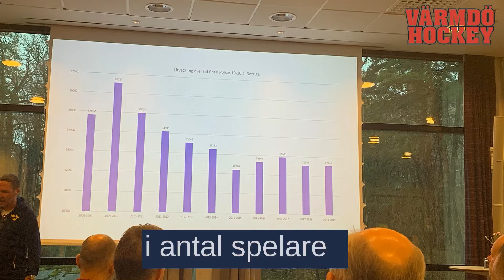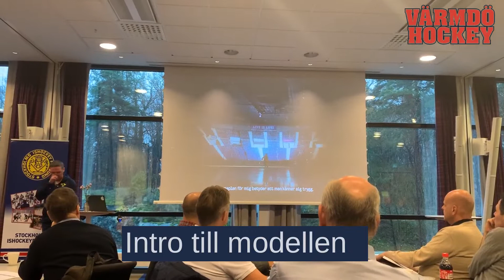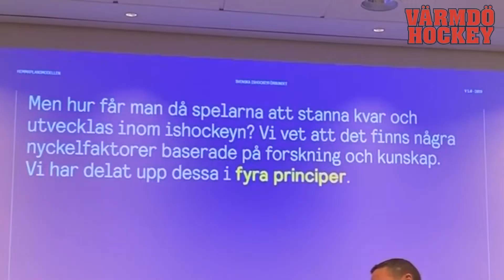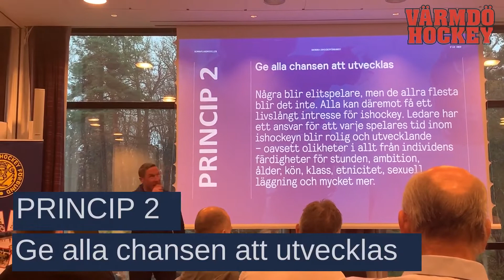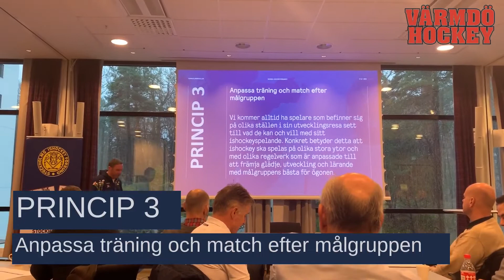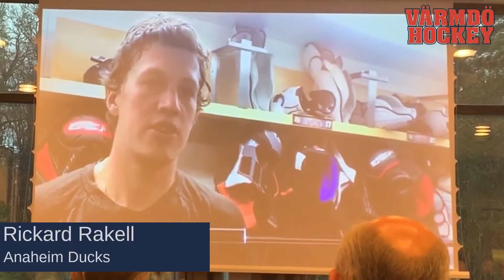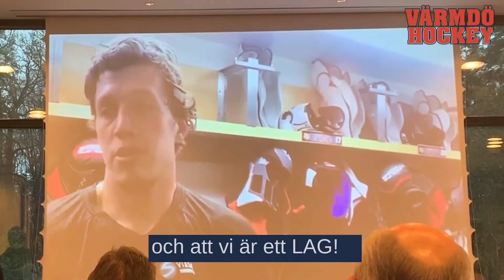Hemmaplansmodellen - presenterad av Pär Ericson, Svenska Ishockeyförbundet